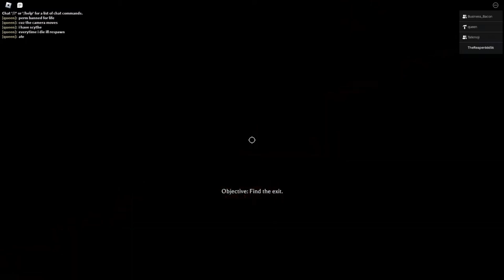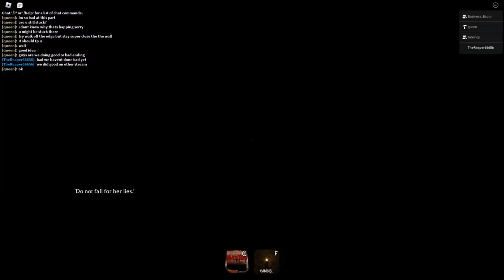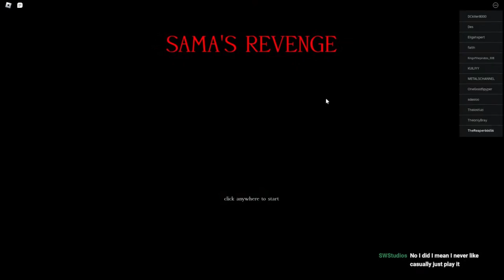Samas Revenge Chapter 4 Nightmare mode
Thanks for the carry @swstudios40! it was alot of fun! HOPE YOU ENJOY THE THUMBNAIL LOL!!!
Yes he carried so hard its not even funny!